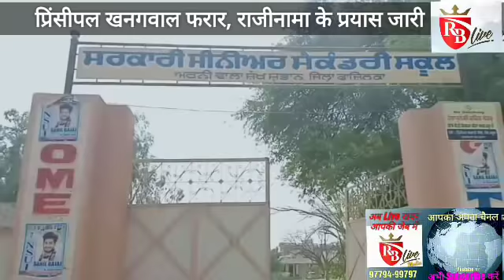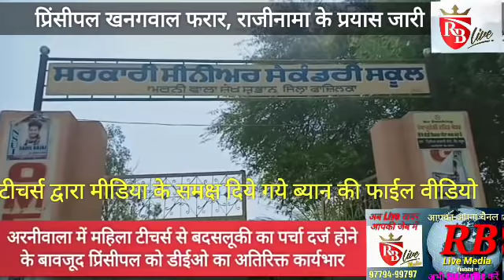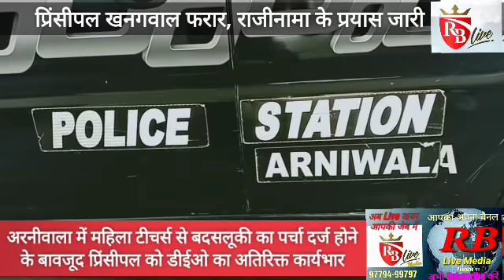FaziIka: बदसलूकी का पर्चा दर्ज होने के बाद प्रिंसीपल खनगवाल को एडीईओ का अतिरिक्त कार्यभार 03-10-18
RB Live Media Group of Rupesh Bansal Contect for Live Coverage 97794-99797